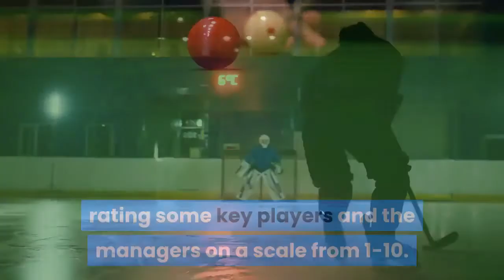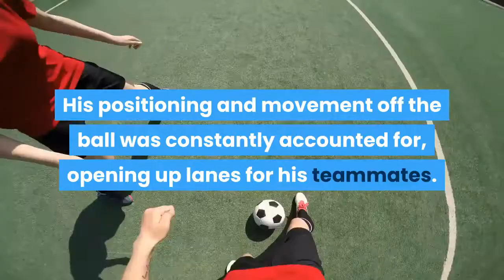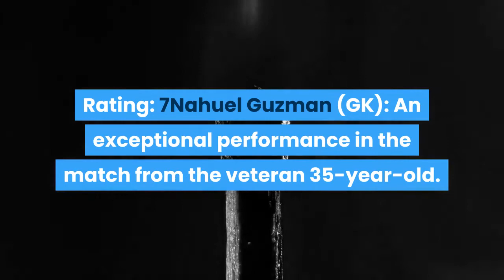Bayern Munich vs Tigres player ratings Alphonso Davies and Joshua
Bayern Munich continue to make club history, this time capping off their 2020 competitions with a sixth club trophy after defeating Tigres UNAL 1-0 in the FIFA Club World Cup final on Thursday. A lone goal scored from Benjamin Pavard in the 59th minute was the difference between the two sides in the final that was rescheduled due to the pandemic. Let's take a look at some of the top performances of the day, rating some key players and the managers on a scale from 1-10. A 1 rating would be like an early red card send off, while a 10 would be hat-trick level game. Craving more coverage of the world's game? Check out the latest Que Golazo podcast for a weekend preview:Alphonso Davies (DEF): Was instrumental in establishing Bayern's attack during the the first half. The Canadian international was strong in possession, attack, and was able to get onto the ball and drive against a Tigres backline that was constantly bending but didn't break in the first half. Bayern didn't find the breakthrough until later in the match. Davies was all over the pitch as he got involved in the attack, team press, and recovering to defend. Was a crucial component in establishing the club's tempo. Rating: 8Joshua Kimmich (MID): The midfielder's form has been in top shape for Bayern throughout their 2020 reign and he very nearly put the club up ahead in the 18th minute on a brilliant strike that was overruled by VAR. When he wasn't picking out passing lanes to establish Bayern's build up, he did well to frustrate and disrupt Tigres' attempts at possessing the ball. Rating: 7. 5Robert Lewandowski (FWD): The star striker wasn't on the scoreline today, but his presence during the first half was hard for the Tigres backline to handle at times. His positioning and movement off the ball was constantly accounted for, opening up lanes for his teammates. His eagerness in front of goal overturned Bayern's first attempt, and nearly their second, but his presence in the box was problem for defenders all match. Rating: 7Hansi Flick (Manager): Rolled out with a strong starting XI that had to deal with the absence of Jerome Boateng due to a personal issue, and the club managed just fine against a Tigres side that was trying to make the most of its opportunities on transition. Recognized immediately that the opposition was fading past the hour mark, and utilized his substitutions to tire them out and play down the clock after the go-ahead goal. Rating: 7Nahuel Guzman (GK): An exceptional performance in the match from the veteran 35-year-old. He kept a dominant Bayern attack at bay for the first 45, and did well to force the review of Lewandowski's position on the first goal review in the 18th minute. His impressive effort continued well into the second half as Bayern cranked up the pressure into the attack and kept things level until the hour mark. Even prevented a near own goal off a poor back pass from his defender.